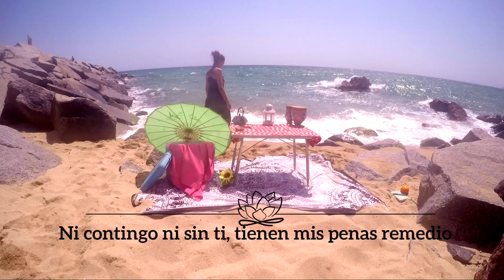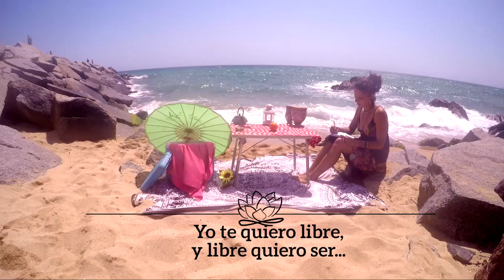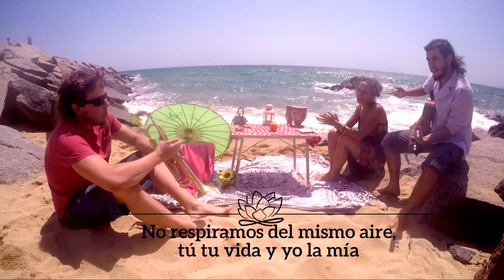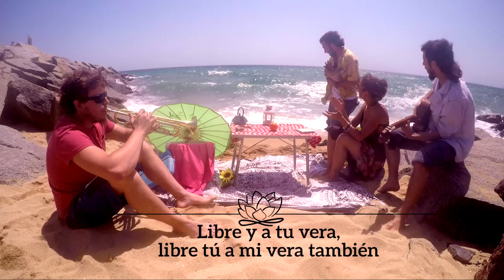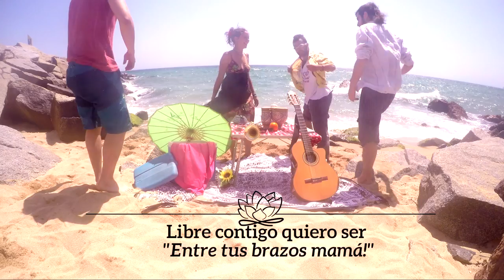La Flor del Otro - Libre (UTOPÏA)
Un jardín mediterráneo. Seis flores silvestres. Trece pétalos. Dos cosechas. El secreto es regar con lunares, una gota de melancolía, sonrisas diarias, un chorrito de humor de primavera, dos litros de agua, toneladas de rayos de sol y colores, muchos colores, que atraen a mariposas, abejas y colibrís. ¡Así crece la utopïa!
Como el propio nombre indica, con este EP La Flör del Otrö se propone dar un paso más y abonar su música con nuevos instrumentos, para regar la utopía con la que sueñan desde que plantaron la primera semilla. Un sonido más maduro y potente, que rompe con la simplicidad que caracterizaba el primer EP (Bocaná de aire), ha sido el resultado.
Autoproducido y grabado en el estudio “LA PEIXERA” y masterizado en “YVES ROUSSEL” lanzan esta apuesta en mayo de 2015. Con la colaboración de Genís Sobrado al teclado y arreglos de guitarra; y Pau Román, de nuevo, al trombón.
Esta cosecha no pierde el espíritu mestizo y a su vez consigue un sonido tropical y sureño, que marca un antes y un después en la trayectoria de este grupo. Y como el buen vino… ¡sigue
fertilizando en cada compás!